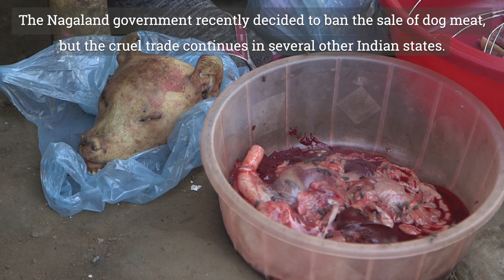Inside India's wet markets - an investigation by PETA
New Delhi – As the COVID-19 pandemic rages on, People for the Ethical Treatment of Animals (PETA) India is releasing video footage recorded at live-animal markets (or "wet markets") across India revealing dog slaughter, a wildlife-meat trade, and shockingly filthy conditions as well as rampant violations of The Wildlife Protection Act, 1972; The Prevention of Cruelty to Animals Act, 1960; and The Food Safety and Standards Act, 2006.

COVID-19 is widely believed to have first infected humans at wet market in China through wildlife, though one theory links the disease to factory-farmed pigs. PETA India is calling on authorities to close down all such live-animal meat and wildlife markets and follow the lead of China, where there is a plan to phase out live-poultry markets like those found throughout India because they risk spreading disease.